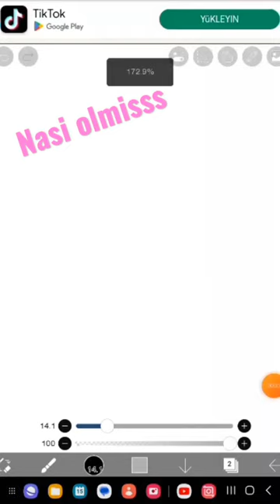arkadaşlar kaç gündür video fikri gelmi yardım edinn🤣🤣🤣